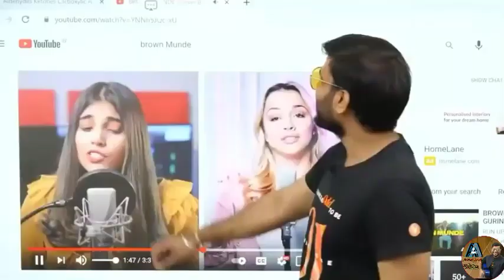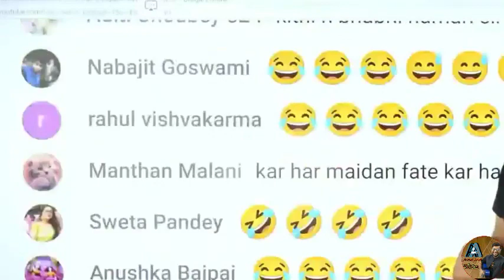A2 sir ने मिलाया अपनी wife से a2movitation arvind arora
Queries solved :

1) arvind arora
2) a2motivation
3) a2 shorts
4) 1 minute knowledge
5) 1 minute video
6) back to basics
7) motivation video
8) arvind arora shorts
9) a2 short videos
10) a2 motivation arvind arora
11) arvind arora motivation
12) a2 sir tiktok
13) a2 sir facts
14) arvind arora tiktok
15) a2 motivation
16) a2 motitation
17) a2 sir
18) facts video
19) A2 sir wife
20) A2sir wife
21) Arvind Arora wife
22) A2 Motivation wife
23) A2 Motivation arvind arora wife
24) A2 ki wife